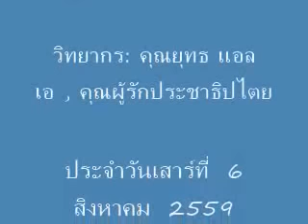รายการ L.A.Meeting byอ.สุรชัย แซ่ด่าน @6 aug 2016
วิทยากร: คุณยุทธ แอลเอ , คุณผู้รักประชาธิปไตย
ประจำวันเสาร์ที่  6 สิงหาคม  2559
อ.สุรชัย แซ่ด่าน ร่วมสนทนาที่สถานี Red Democracy Movement
Media ForceTV@bamboo network